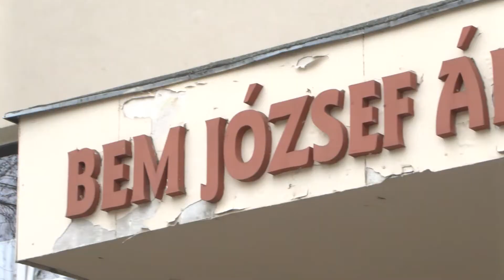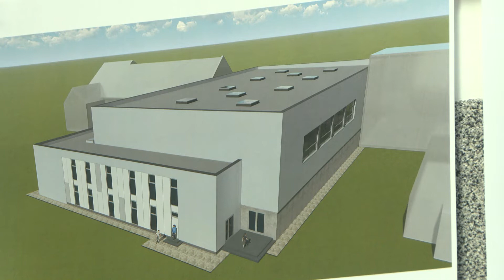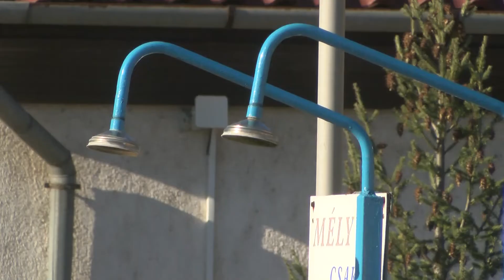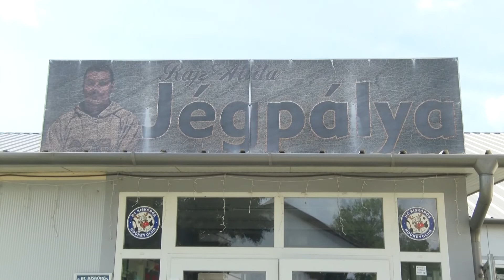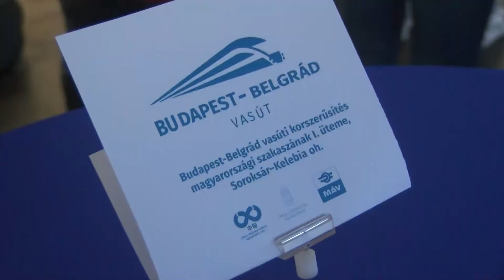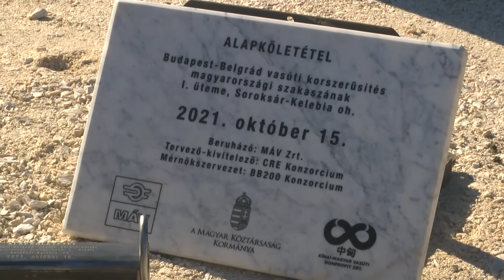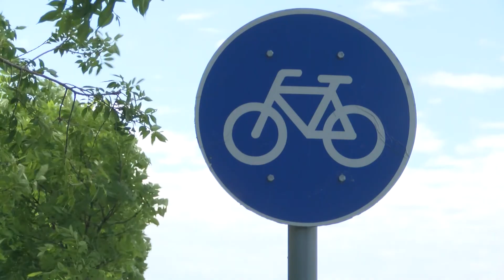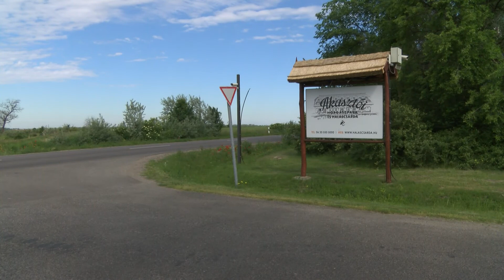NAPRAKÉSZ – Vendég: Font Sándor országgyűlési képviselő